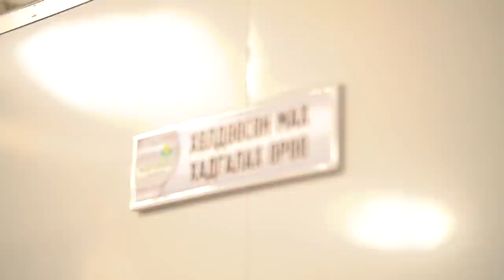Булганд Бэлчээр Дээрээс | Үүнийг идэх яг зөв үү? #6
Developed by BIGGER Entertainment / Social Hike